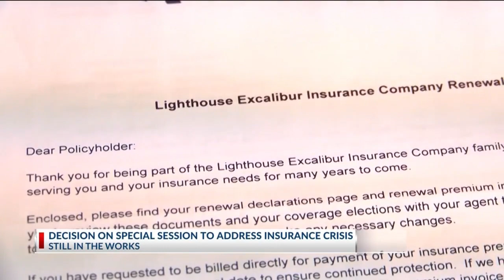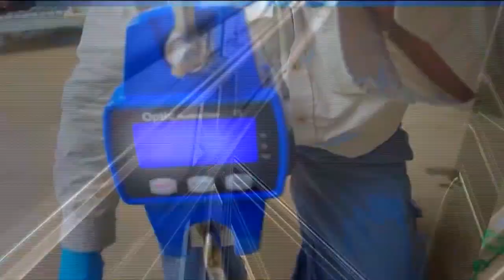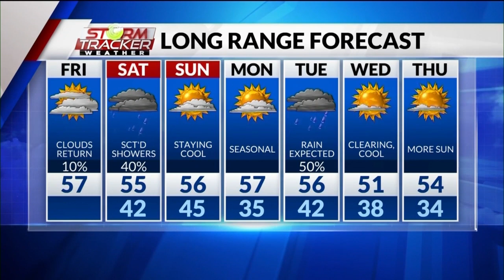Midday Ark-La-Miss News Update; Jan. 20, 2023